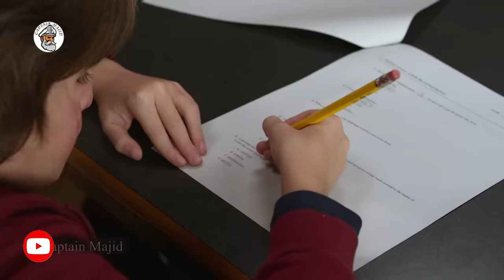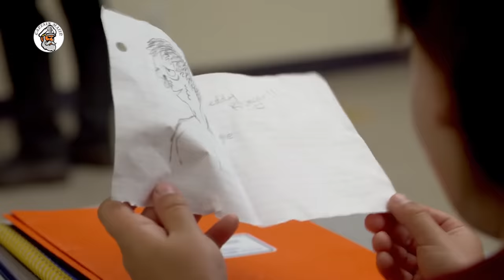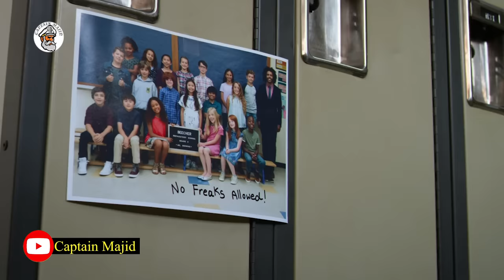Willkan arday school kiisa waxay ku foodeyn folxumada diisa lkn dawo wuxu sameyay🥶